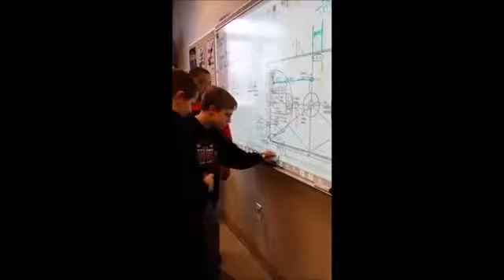LaBrae Middle School RoboVikes After School Lego Robotics Club